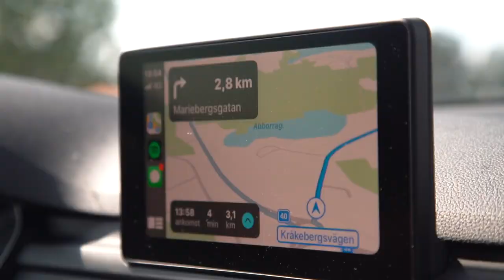Vilken följare gör bästa burgaren? (EP 2. Småland)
Reser runt i Smålands län hem till följare för att hitta vem som kan göra den bästa burgaren.
Stort tack till alla jag fick åka hem till! :)